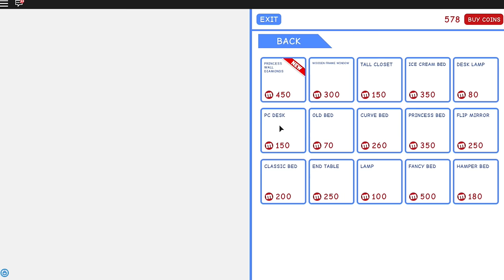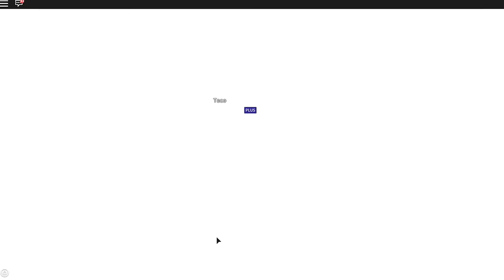Roblox / Meep City - Santa Cop, Christmas Tree, and I Killed a Guy! / Gamer Chad Plays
Roblox / Meep City - Santa Cop, Christmas Tree, and I Killed a Guy! / Gamer Chad Plays - Another crazy day in Meep City!